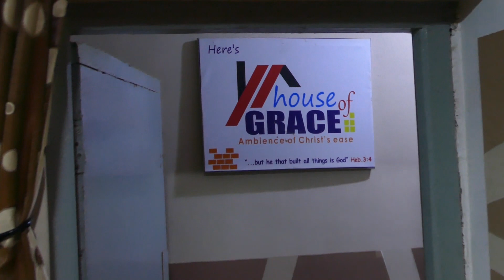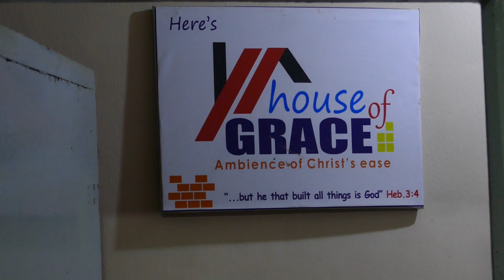Lessons of Life (A Birthday Message)